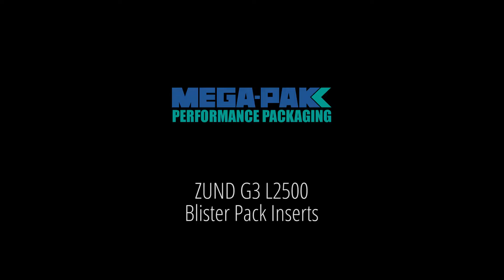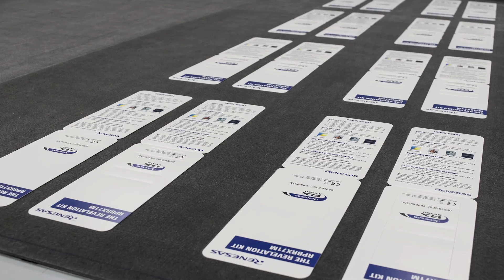Mega-Pak Ltd - Cutting Printed Blister Packs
Demonstration using our Zund G3 L2500 digital cutting table and the Zund cut centre software.
The camera utility uses print registration marks to line up the printed material, giving an ultra accurate result, at record speeds.